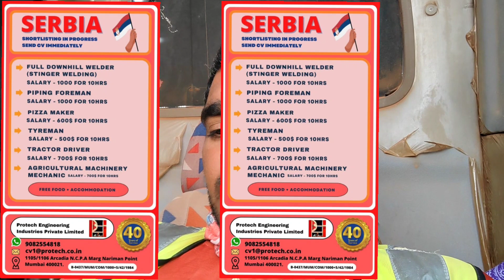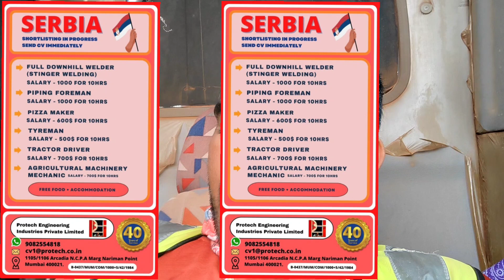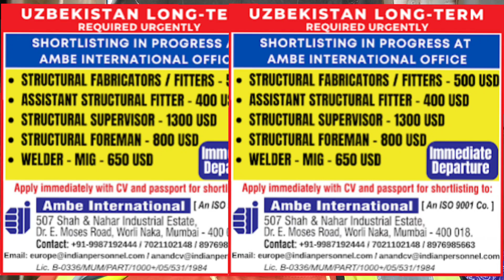sarbia, Europe job Dubai job Free rucrmenat,selry 1000daller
Sarbia job
serbia work visa
serbia work permit
serbia visa
serbia work permit salary
serbia work permit visa for indian
serbia work visa for indian
serbia work permit new update
serbia visa update
serbia visa for indians
serbia work permit visa 2023
Dubai jobs free visa 2023
jobs in dubai
dubai jobs
jobs in dubai for freshers
saudi arabia
dubai travel guide
serbia visa update 2023